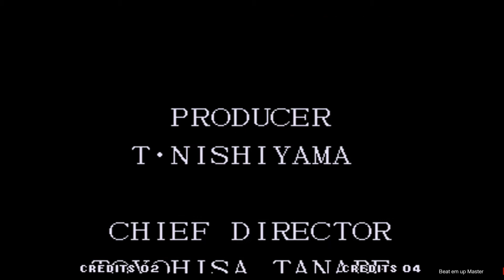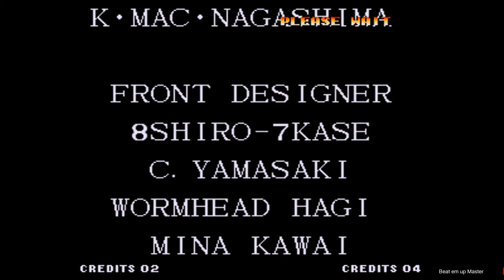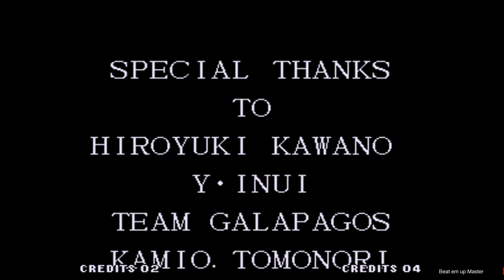King of Fighters 97 Woman Team Neo Geo Mini Gameplay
Es sind wieder die alten Hasen King und Mai dabei.
Aber dieses mal kriegen Sie eine sehr starke Verstärkung:
Es ist Kagura! Die Zwischen Endgegnerin von letzten Teil KOF 96!
Sie wurde hier zwar als Normale Spielerin Genervt, ist aber noch immer ziemlich gut. Trotz das Sie in diesen Teil, wohl am schwächsten ist, wo Sie Auftritte...